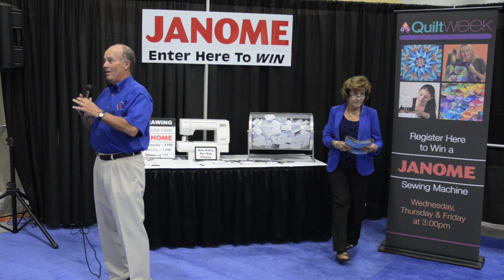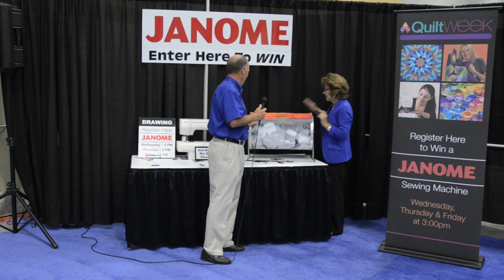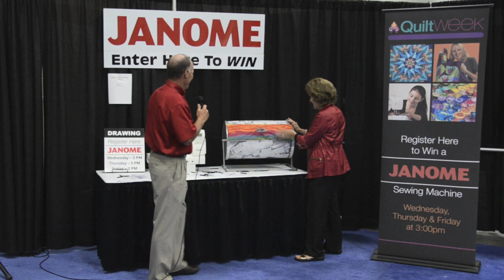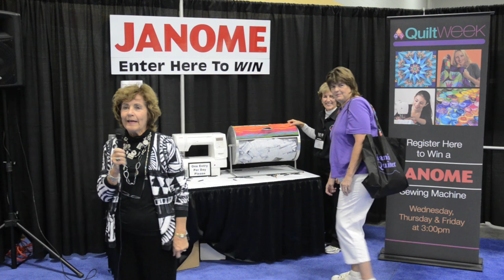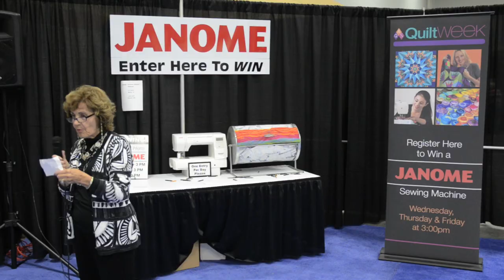Janome Sewing Machine Drawing - Des Moines, Iowa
Janome of America generously donated three Horizon 8200MC sewing machines to be given away daily at the 2013 AQS QuiltWeek in Des Moines, Iowa. Watch as Rick Loyd and Meredith Schroeder announce the winners of these fabulous machines! The winners are: Liz Justice, Murray, IA; Lynn Lovett, Plymouth, MN; and Gina James, Hannibal, MO.